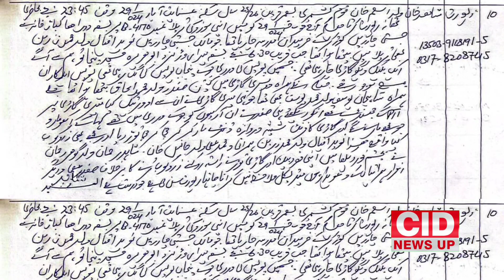مانسہرہ میں کیپٹن صفدر کے کہنے پر پنجاب پولیس کا شہری پر تشدد گاڑی کے شیشے اور دروازہ توڑ دیا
مانسہرہ میں کیپٹن صفدر کے کہنے پر پنجاب پولیس کے جوانوں کا شہری پر تشدد گاڑی کے شیشے اور دروازہ توڑ دیا سردار  شاہجہان یوسف بھی ساتھ تھے تھانہ بفہ میں درخواست دے دی گی